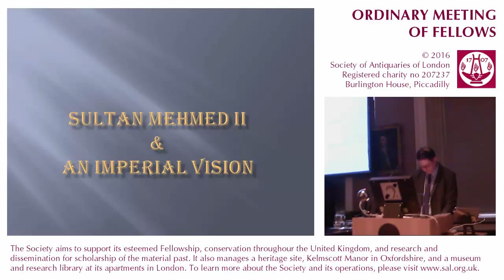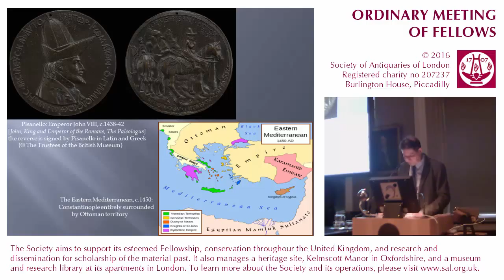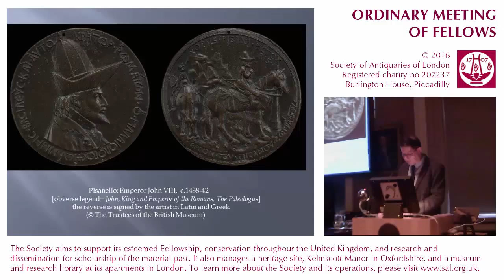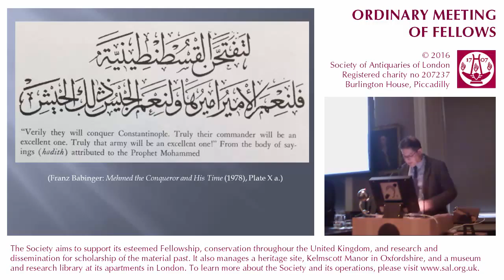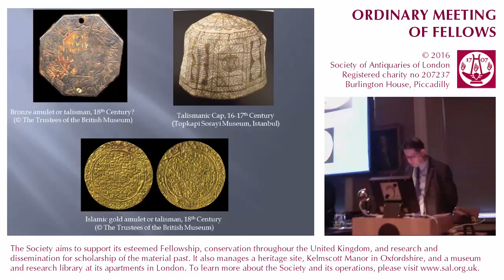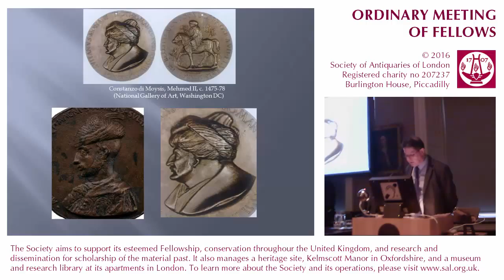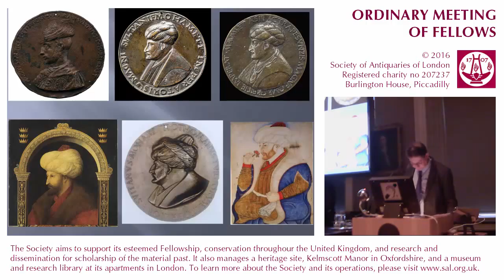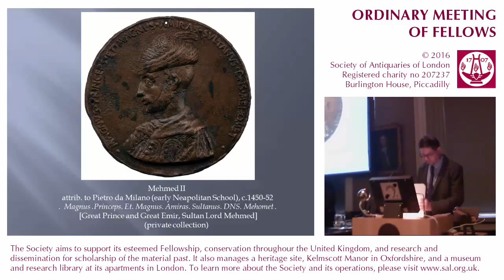10 March 2016: SAL OM, Christopher Eimer, FSA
10 March 2016. 'Sultan Mehmed II, the Magnus Princeps Bronze Relief and an Imperial Vision', Christopher Eimer, FSA.